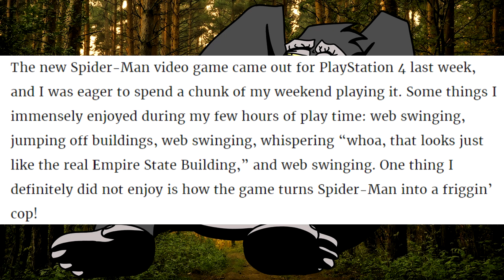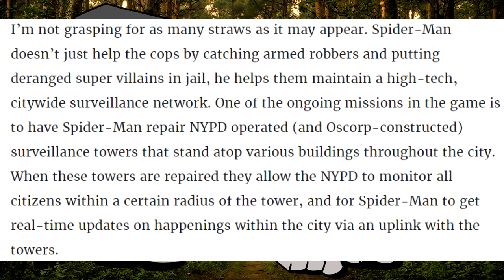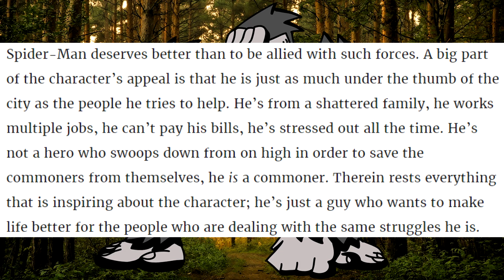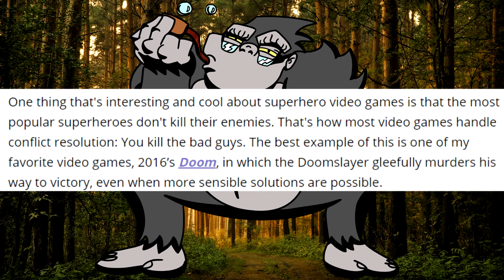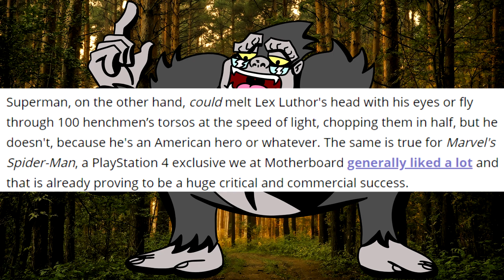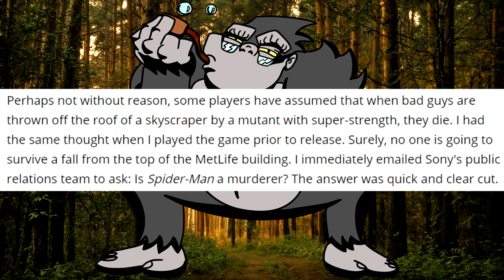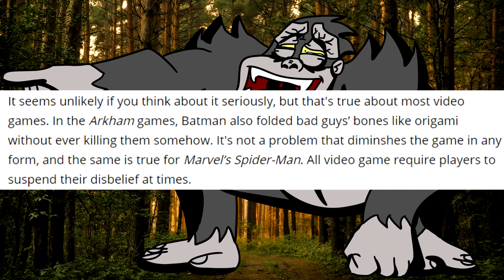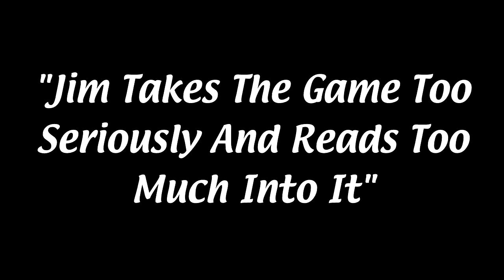Political Messages and Themes in Spider-Man PS4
Well, this was a lot longer than I thought it would be. And even with all the time I spent talking, I forgot to mention Spider-Man’s vehement insistence that he hates drugs which he brings up every time you break up a drug deal in the game. But, if I had remembered it, the video would be even longer. Anyway, I hope you enjoyed this video even half as much as I enjoyed the game. Even one fifth as much, because that would still be quite a lot.

Post-credit parody song: The 1960s Spider-Man Theme